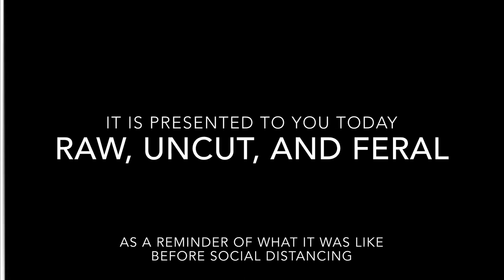plague vlog: happee birthdae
I’m like a soft boiled egg, crack me open and dip your toast in me